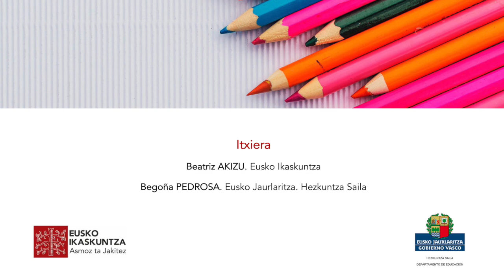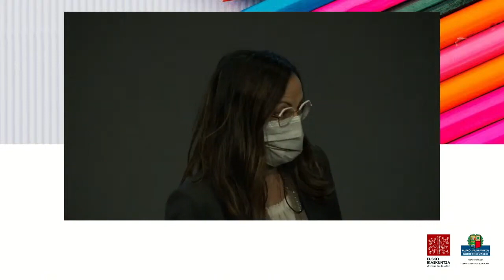Euskal Hezkuntza Sistema: adituekin solasean, herritarren azpimarra sinposioa 11/11 (eu)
Itxiera
Beatriz AKIZU. Eusko Ikaskuntza
Begoña PEDROSA. Eusko Jaurlaritza. Hezkuntza Saila